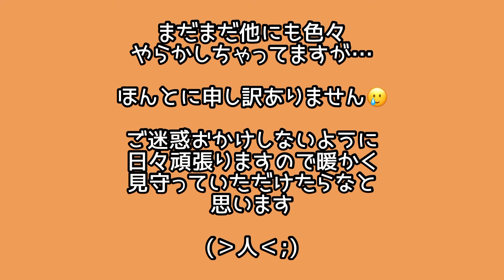レジ店員あるある〜やっちまった編〜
今日紹介したのはほんの一部で、もっともっとやらかしてます
(›人‹;)